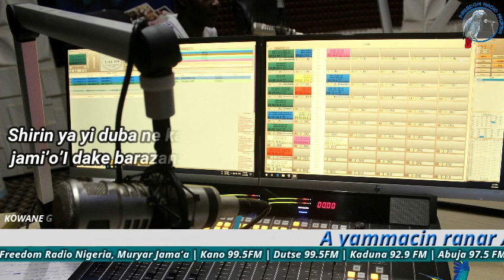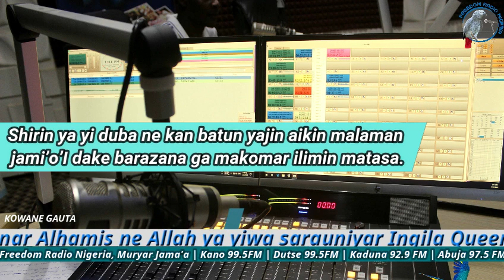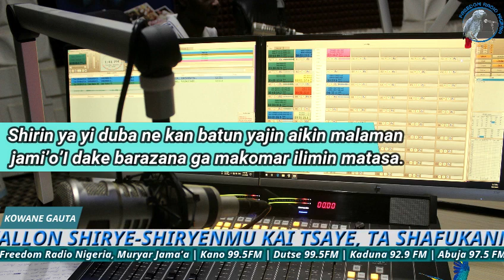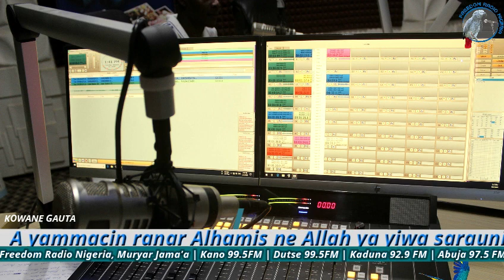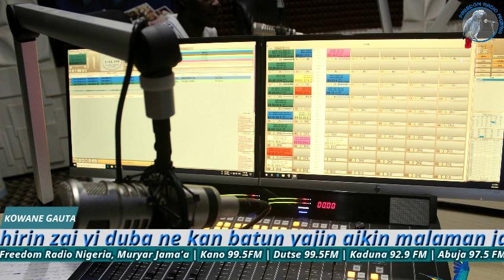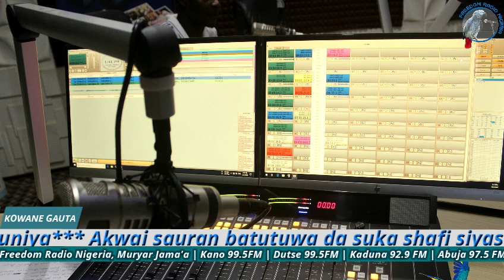Kowane Gauta 08-09-2022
A yammacin ranar Alhamis ne Allah ya yiwa sarauniyar Ingila Queen Elizabeth ta biyu rasuwa ta na da shekaru 96 a duniya.

A gida Najeriya, shirin zai yi duba ne kan batun yajin aikin malaman jami’o’I dake barazana ga makomar ilimin matasa wanda ke tsaka da wakana a sa’ilin da ake bikin ranar ilimi ta duniya.

Akwai sauran batutuwa da suka shafi siyasar kasa da jihohi da kuma yankunan kananan hukumomi.

Ku saurari shirin domin jin cikakkun labaran.